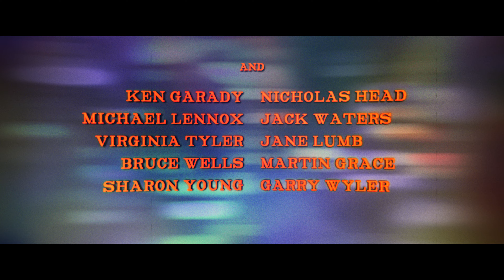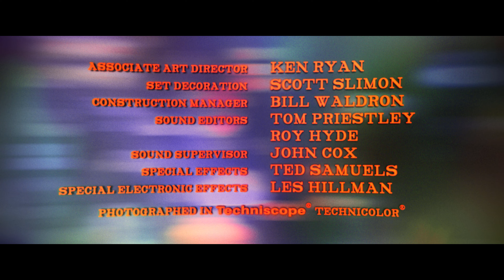DR WHO AND THE DALEKS 1965 Movie Title Sequence Remake 4K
To celebrate the release of the 4K remasters of the "Dalek Movies" starring Peter Cushing, I thought it would be a good idea to take up the challenge to remake the title sequences of both films, starting with the first instalment, 1965's "Dr Who and the Daleks". Come and step inside the time and space machine Tardis and travel with the eccentric scientist Dr Who, for an amazingly UNBOUND adventure.

I want to extend a shoutout and my gratitude to my friends Simon Bowser and Waveform for helping out and offering feedback on the rendering, music and sound editing for this video.

The music used and edited in this video was composed and conducted by Malcolm Lockyer, and the sound effects were composed by the legendary Barry Gray.

The Doctor Who franchise and all of its related material are copyrighted property of the BBC.

The Dalek movies starring Peter Cushing are under ownership by StudioCanal.